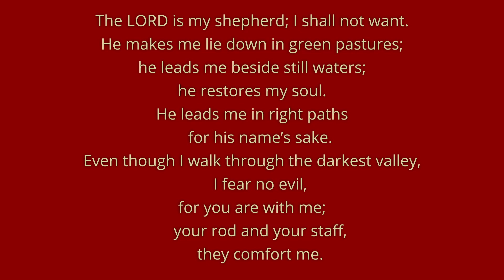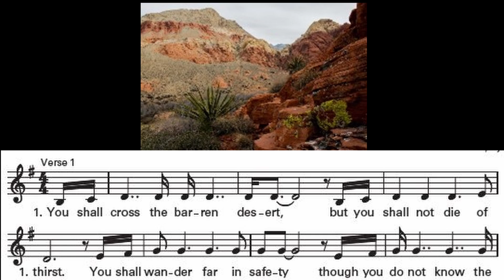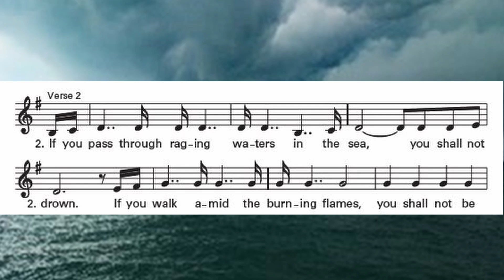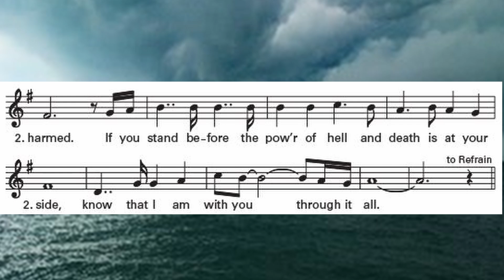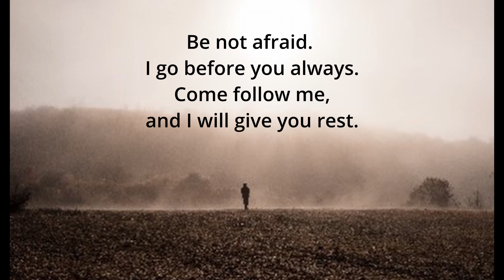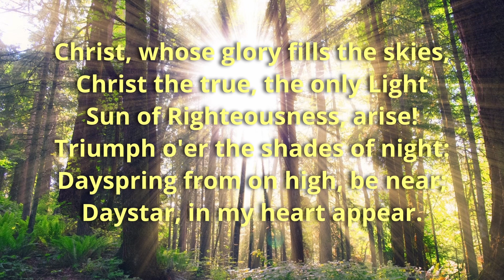A Moment with Music: Be Not Afraid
Hymn: Be Not Afraid

COPYRIGHT ACKNOWLEDGEMENTS

Image Vs 1: Desert courtesy of Pixno.com, no contributor noted
Image Ref 1: Praying courtesy of Pexels.com, no contributor noted
Image Vs 2: Ocean storm courtesy of Pexels.com, no contributor noted
Image Ref 2: Christ courtesy of Pixabay.com contributor Gerd Altmann
Image Vs 3: Man courtesy of Pexels.com contributor Spencer Selover
Image Ref 3: Walking courtesy of Pexels.com contributor Airam Dato-on
Image: Cross courtesy of Pixabay.com contributor sspieh3